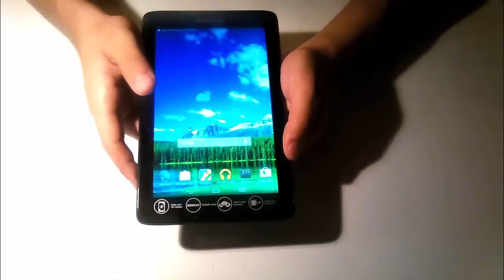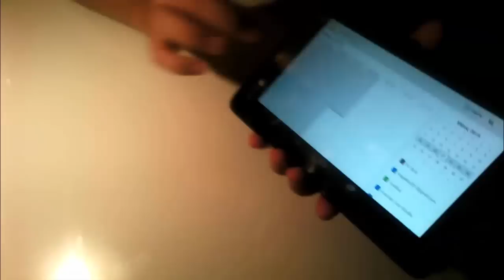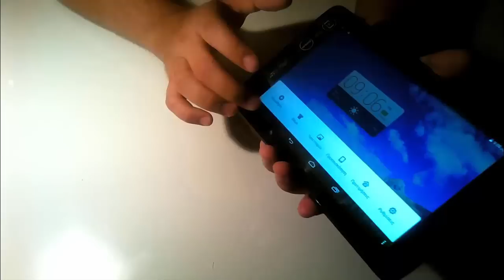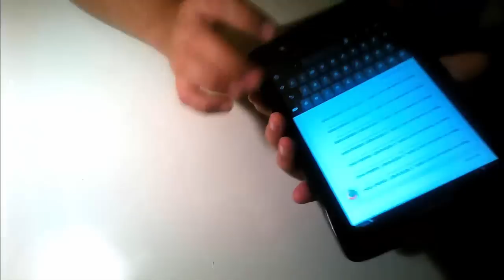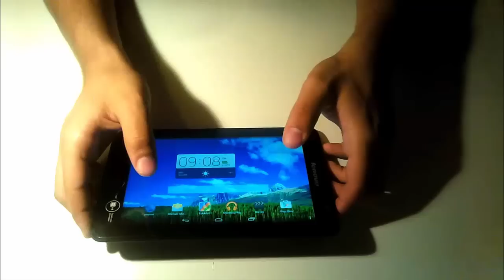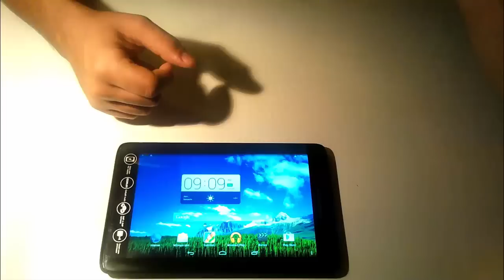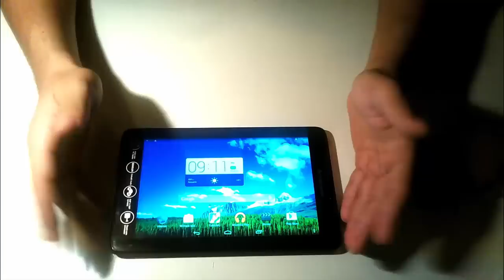Review Tablet Lenovo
Ευχαριστούμε Που Παρακολουθήσατε το βίντεο μας ελπίζουμε να σας κάναμε να το καταλάβατε.
Για όποιαδίποτε απορεία που έχετε ή θέλετε να γίνετε μέλος και εσείς στην ομάδα μας επισκεφθείτε το forum μας.
Πατήστε μου αρέσει στο βίντεο εάν σας άρεσε και κάντε και μια έγγραφη στο κανάλι μας έτσι ώστε να είστε ενημερωμένοι για όλα.

Κάμερα Για Καταγραφή Του Βίντεο: HP HD5210

Το πρόγραμμα με το οποίο κάναμε επεξεργασία το βίντεο είναι το movie maker